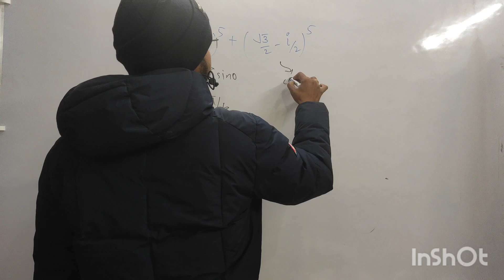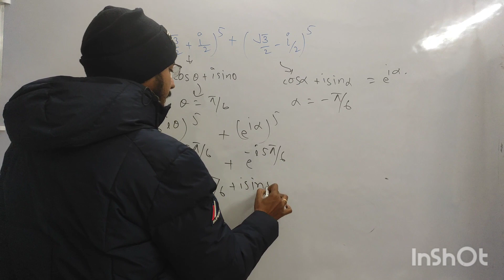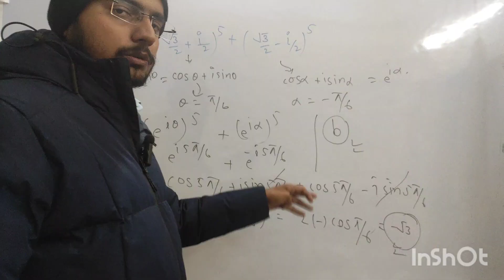JEE MAIN PYQ: COMPLEX NUMBER